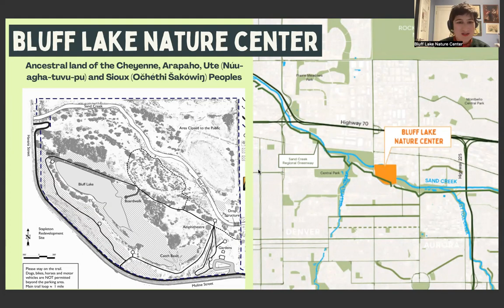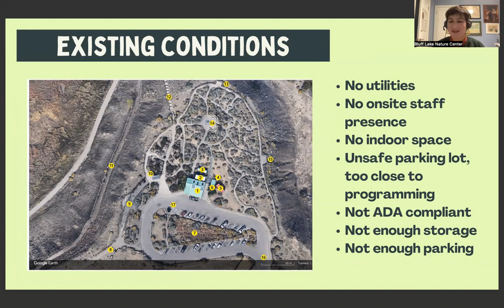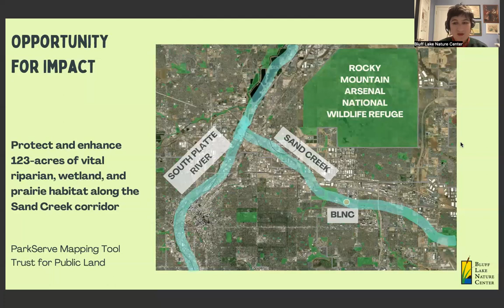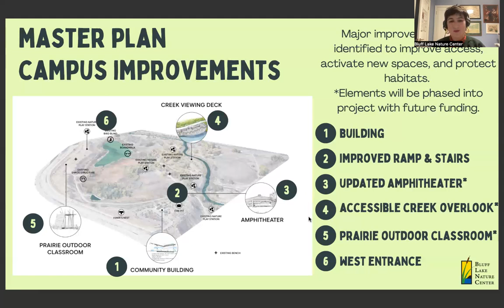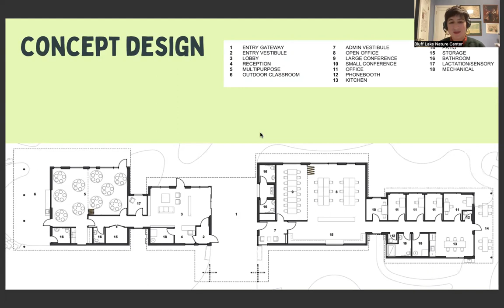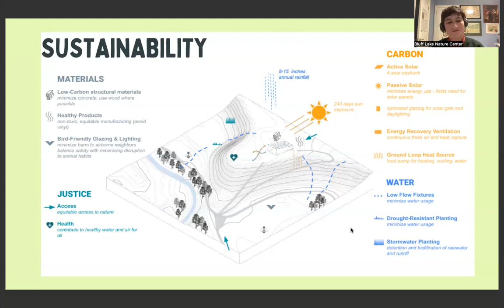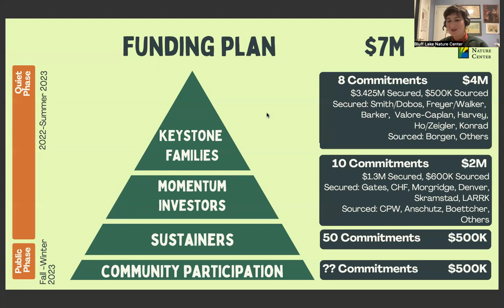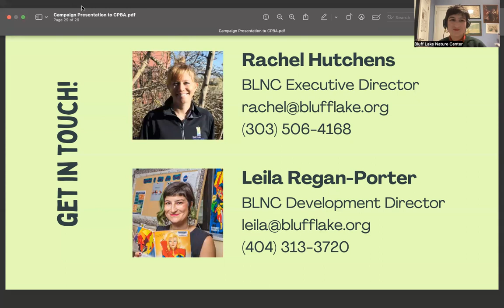CPUN Sustainability Committee Mtg with Leila Regan-Porter from the Bluff Lake Nature Center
We heard about their plans for upgrading their facility in the next few years.